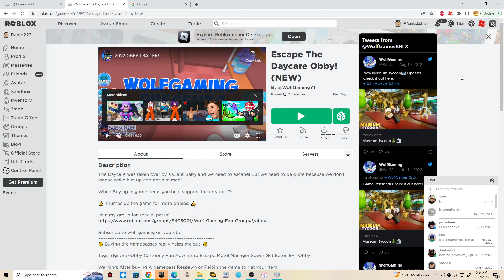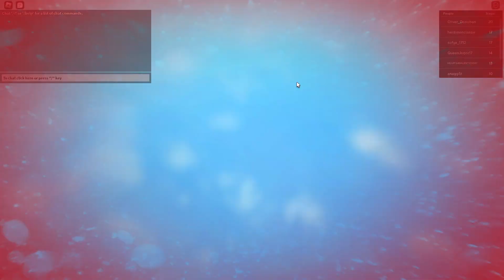Roblox Escape The Daycare Obby gameplay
Playing a obby game on Roblox.